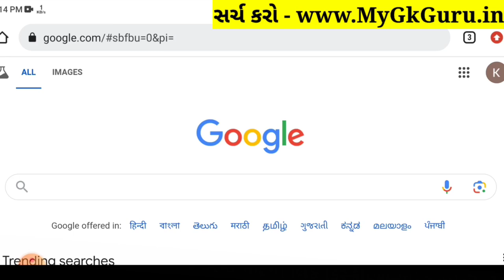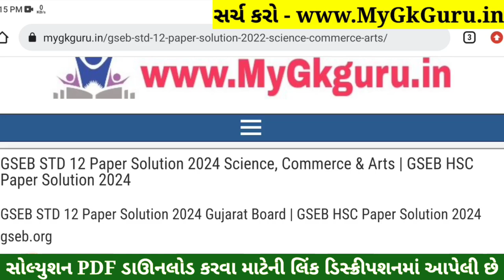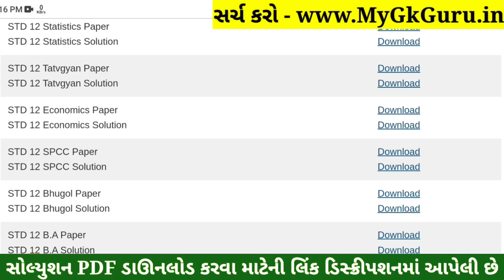Std 12 SPCC Paper Solution 2024 100 Marks, Std 12 SP Paper Solution 2024 100 Marks, Std 12 S.P Paper